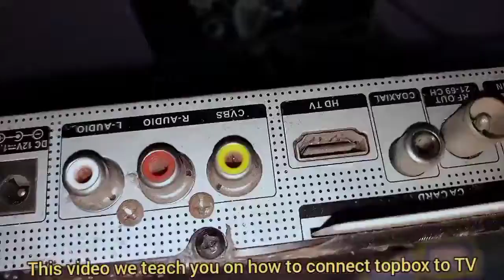How to connect set-Top box to TV, LED TV, LCD TV smart TV, crt TV or old TV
This video teach you how to connect set -box to a tv